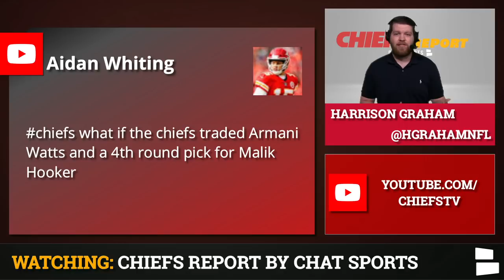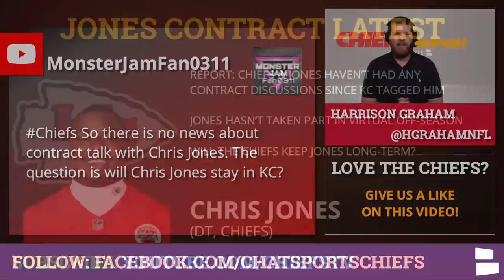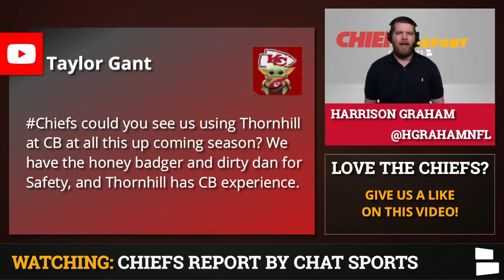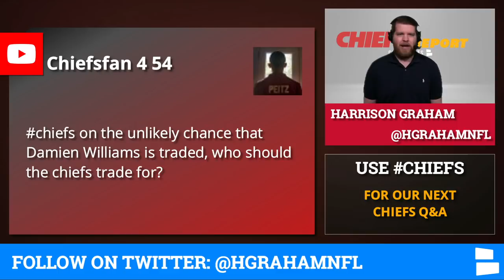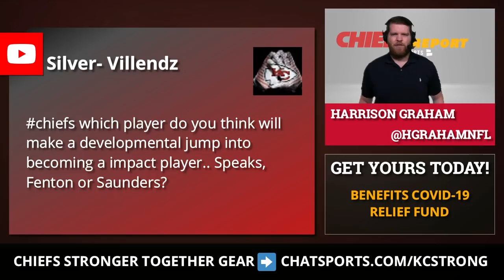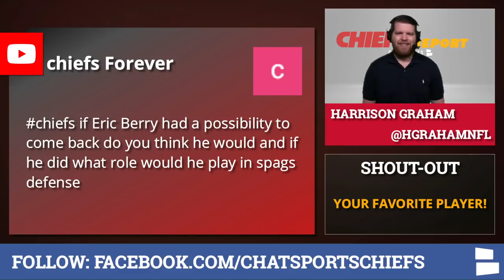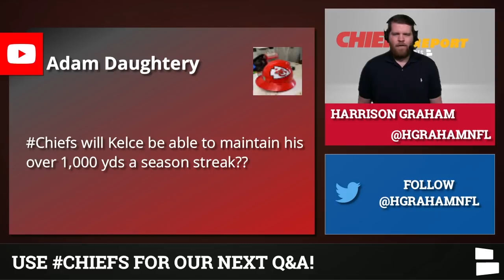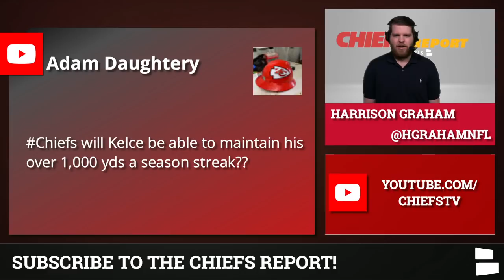Chiefs Rumors Mailbag: Chris Jones Latest? Malik Hooker Trade? Sign Eric Berry? Juan Thornhill CB?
Chiefs Rumors come to you in mailbag form as Chiefs Kingdom submitted several questions for today’s show. What’s the latest surrounding Chris Jones and a new contract? Will Kansas City get Jones signed long-term? Could the Chiefs bring back fan favorite Eric Berry for 2020? Berry hasn’t played since 2018 due to injuries, but is elite when he’s healthy. Chiefs Report host Harrison Graham has the latest Chiefs Rumors & News on today’s mailbag video!

NFL Trade Rumors continue to circulate around Malik Hooker after the Colts declined his 5th year option. Hooker has dealt with some injuries early on in his career, but is one of the better young players in the league when he’s healthy. Could the Chiefs try to trade for Hooker and move Juan Thornhill to safety? Hooker could pair with Tyrann Mathieu and Thornhill could help replace Kendall Fuller who signed with the Washington Redskins during NFL Free Agency.

Damien Williams has played a major role for the Kansas City Chiefs during their last two playoff runs. Williams was a major reason why the Chiefs won Super Bowl 54 over the San Francisco 49ers. That being said, the Chiefs drafted Clyde Edwards-Helaire and signed DeAndre Washington while also sporting Darwin Thompson and Darrel Williams on the roster. Could KC trade Damien Williams for a future draft pick? Which RB is the odd man out in Kansas City?

Chiefs “Stronger Together” t-shirts & hoodies are ON SALE!

Today’s Chiefs Rumors Mailbag Questions:
- Malik Hooker trade?
- Chris Jones latest?
- Move Juan Thornhill to CB?
- Damien Williams trade?
- Breakout candidates?
- Bring back Eric Berry?
- 5th straight 1,000+ yard season for Travis Kelce?